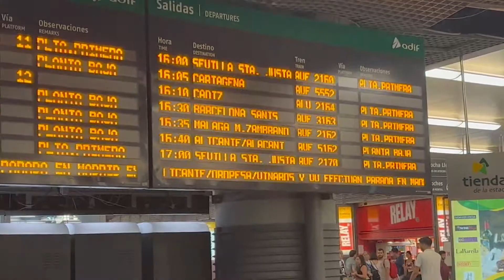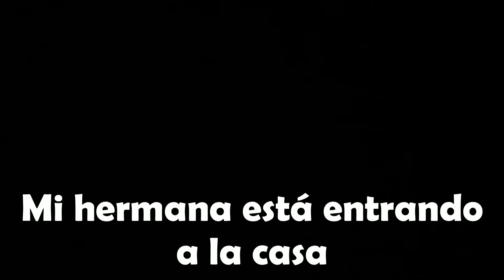VUELVO por SORPRESA a ESPAÑA 1 AÑO DESPUÉS😭 | REENCUENTRO con mi FAMILIA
¡Hola mi genteeeee! ¿Cómo estaaaaaaán?
En este video vais a ver mi reencuentro sorpresa con mi familia después de 1 año sin volver a España. Tenía muchas ganas de volver y enseñaros como ha sido mi primer contacto con mi familia después de tanto tiempo.  ¡Espero que disfrutes del video!

Si estás leyendo esto, te doy las gracias por llegar hasta aquí.

🤯🤯 7 Cosas que NADIE te CONTÓ de ESTADOS UNIDOS 👨‍🎓👨‍🎓 ¿Cómo son los ESTUDIANTES en ESTADOS UNIDOS? 😎😎 BLACK FRIDAY en ESTADOS UNIDOS